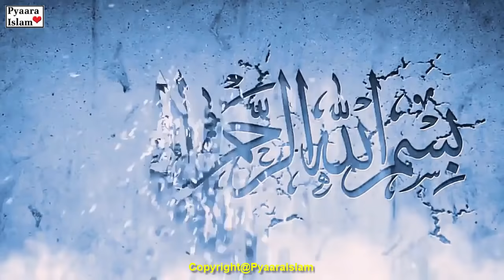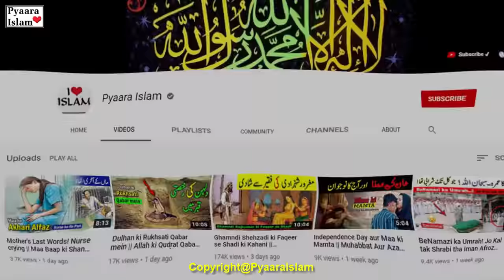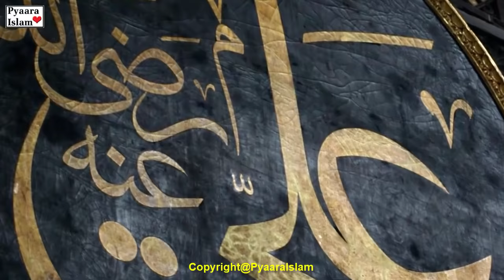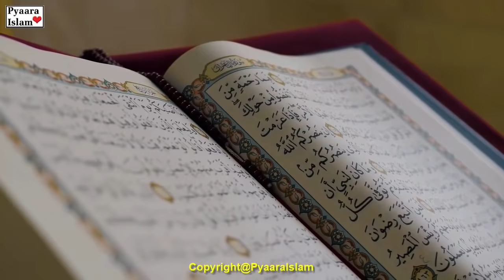Dekho Hazrat Muhammad SAW ke Mojzat | Miracles of Prophet Muhammad | Pyaara Islam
Miracles of Muhammad, according to Muslims, refers to the Islamic religious teaching that the Islamic prophet Muhammad performed miracles (or supernatural acts) during his lifetime. These teachings stem from the text of the Quran (the central religious text of Islam), hadith (records of the words, actions, and silent approval, traditionally attributed to Muhammad), and biographies of him.

Almost all the miracles come from the hadith as the vast majority are either not mentioned or what makes them miraculous is not mentioned in the Quran.
Muhammad's miracles encompass a broad range, such as the multiplication of food, manifestation of water, hidden knowledge, prophesies, healing, punishment, and power over nature.

 According to historian Denis Gril, the Quran does not overtly describe Muhammad performing miracles, and in several verses describes the Quran itself as Muhammad's miracle. However, several miracles are reported in the Quran and miracles "appear early and often in the hadith" and the hadiths are indispensable in elucidating Muhammad's miracles.

Cover Topic:-

1- Miracles of Prophet Muhammad
2- Huzoor ka Mojza
3- Hazrat Muhammad SAW ke mojzat